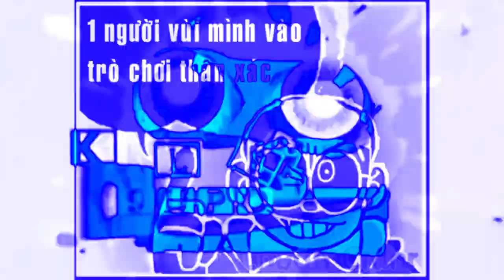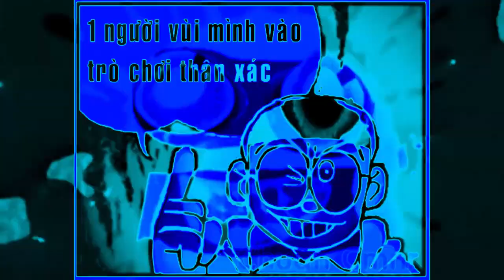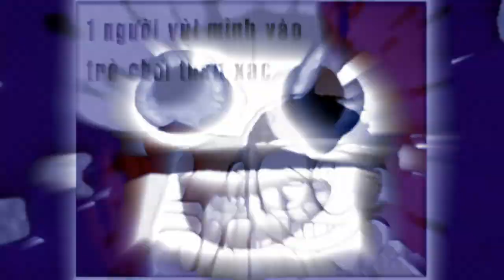REQUESTED | 1NVMVTCTX Csupo | IL Vocodex Effects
Requested By @EggyBFBAlt